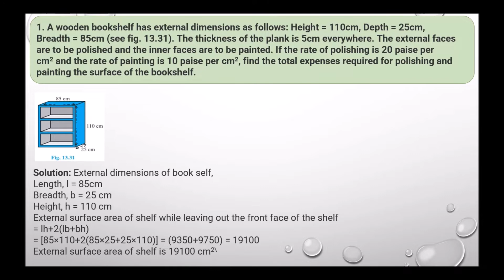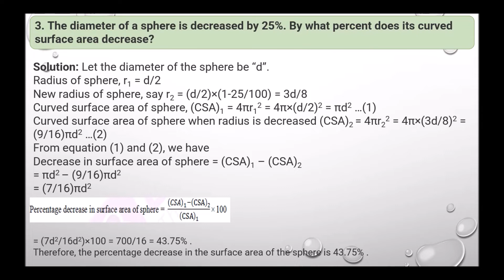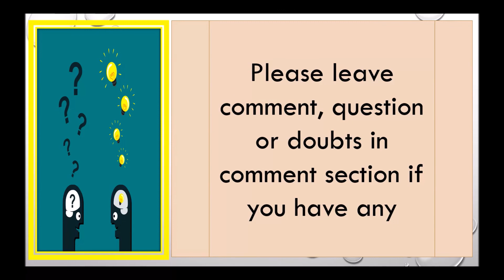NCERT Solutions for Class 9 Maths Chapter 13 Surface Areas and Volumes_Exercise 13.9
Hello Viewers,

Today we will discuss about NCERT Solutions for Class 9 Maths Chapter 13 Surface Areas and Volumes_Exercise 13.9